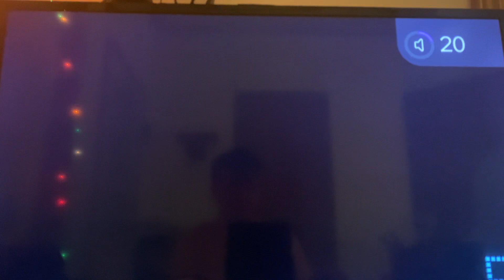Mario Party 10: Bowser Minigames (Rolls: 22, 16, 24, 39)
22: Bowser’s Hammer Slammer
16: Bowser’s Sinister Slots
24: Bowser’s Wicked Wheel
39: Bowser’s Roulette Rage